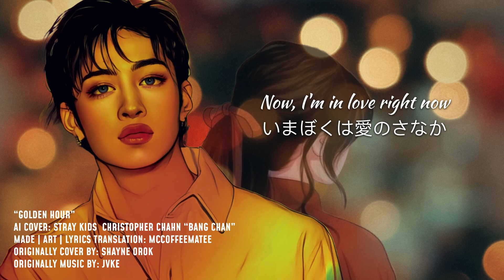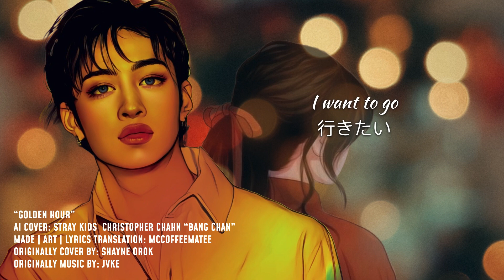Stray Kids Bang Chan - Golden Hour | Japanese Version with English | Kan Lyrics